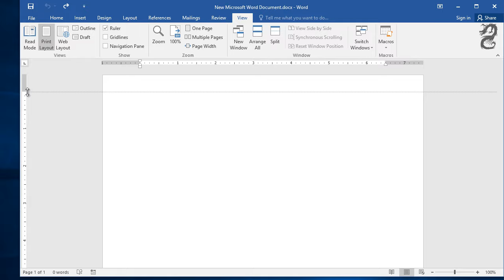Vertical ruler not working in Word Fix